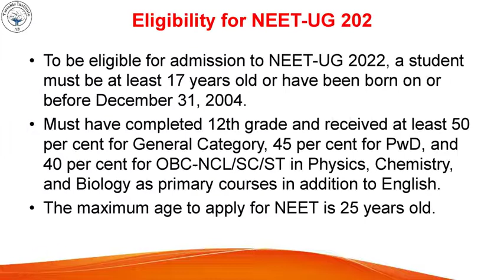All about NEET UG 2022 and frequently asked NEET Questions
The National Testing Agency will administer the NEET 2022 Exam for the admission of candidates to undergraduate medical courses at medical institutions.
When is the NEET-UG 2022 registration deadline?
When will the NEET 2022 be held?
Who qualifies for NEET-UG 2022?
What is the NEET grading system?